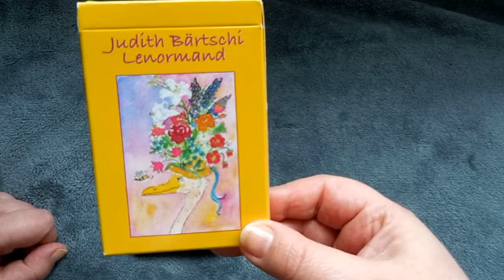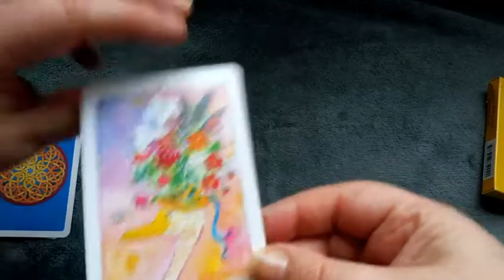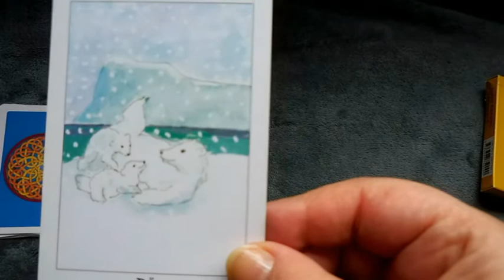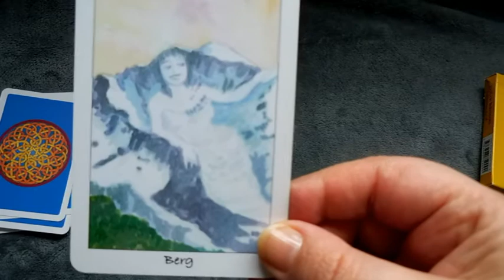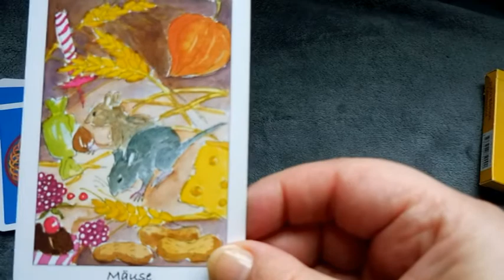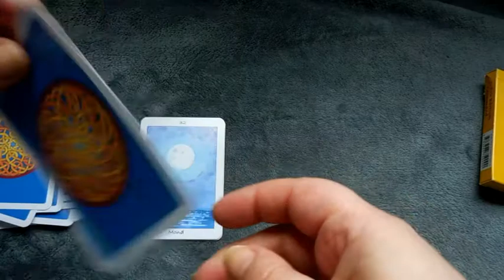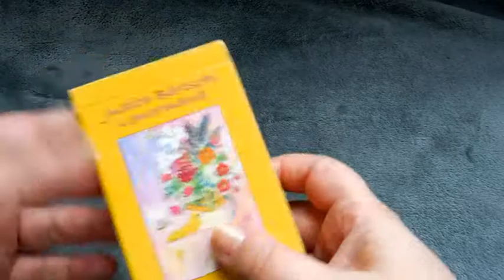Walkthrough Lenormand deck by Judith Bärtschi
Today I am doing a walkthrough of the Lenormand deck by  Judith Bärtschi, it's so bright and colourful I love it! Now I need to learn to read it...